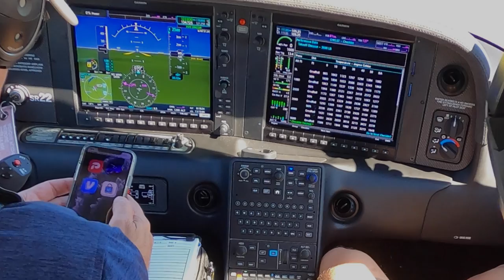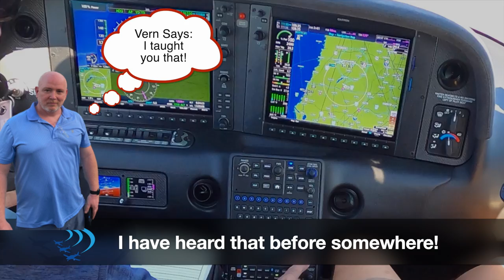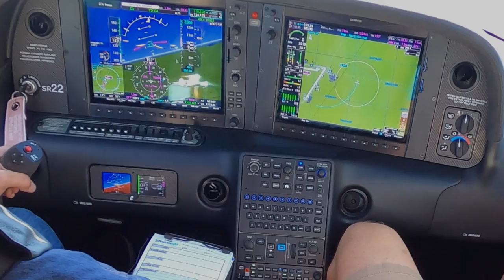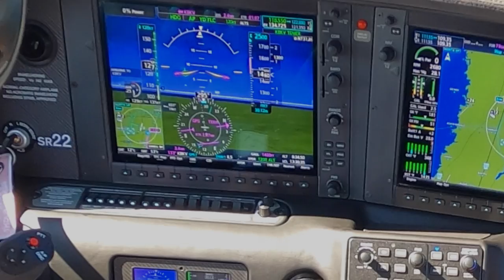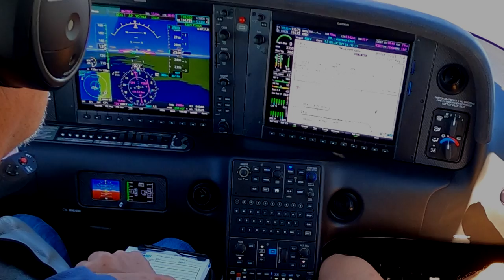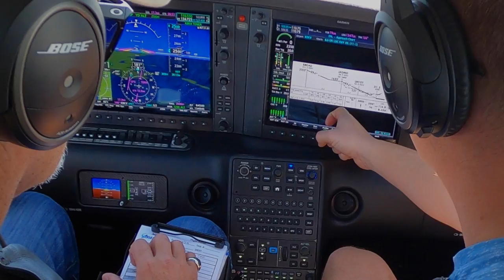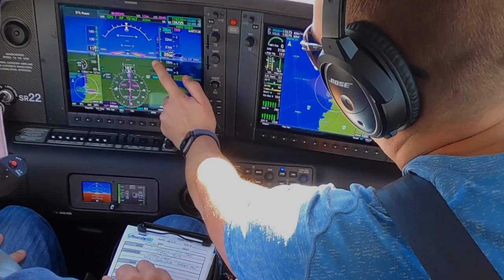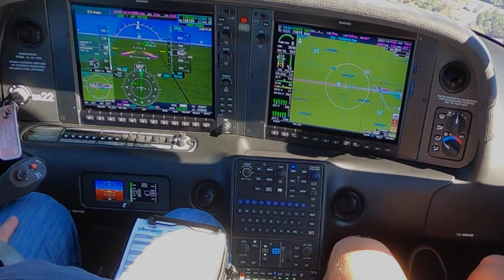Cirrus G6, Garmin Perspective Plus in DETAIL!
This is one of my longest uploads yet!  Loaded with all kinds of great information on the use of the Garmin Perspective Plus avionics suite in the Cirrus SR22, G6 GTS Carbon Model!  Spencer is one of the youngest CSIP’s in the WORLD and he gave me a major challenge as we went flying on this COLD January day here in Florida!

Special Thanks!

Also...
310 Pilot
Cirrus Aircraft
Stefan Drury
JR Aviation
Just Plane Silly
License